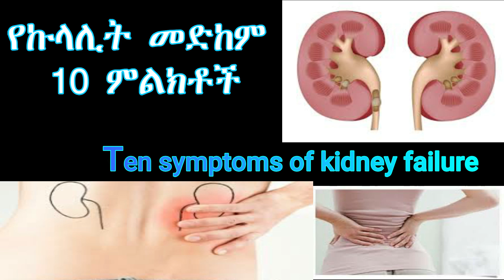የኩላሊት መድከም አስር ምልክቶች/Ten symptoms of kidney failure